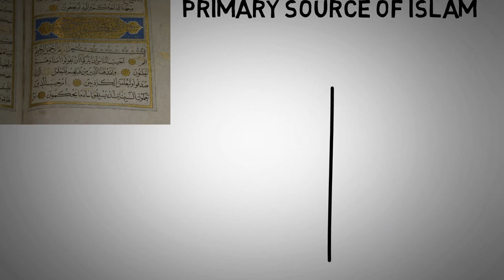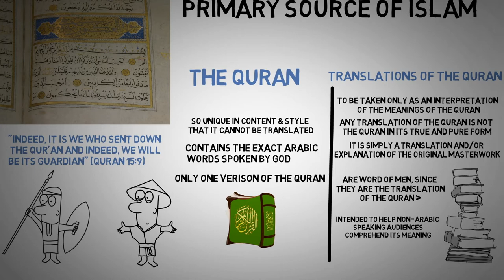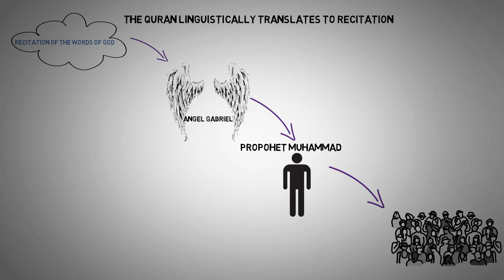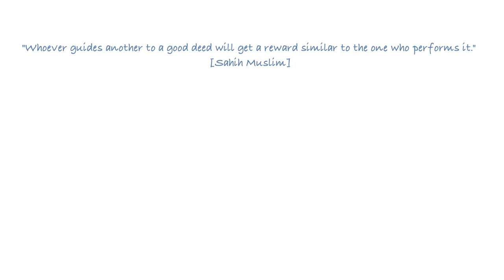What is the Primary Source of Islam?┇Holy Quran is the Primary Source of Islam for Muslims